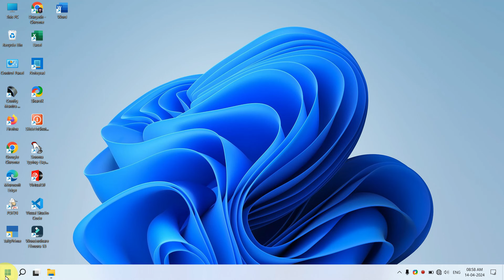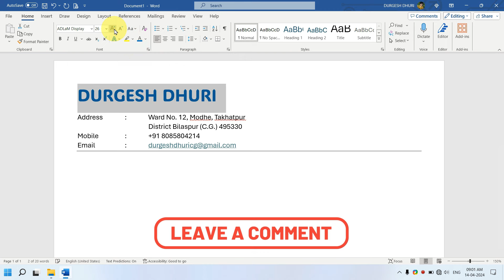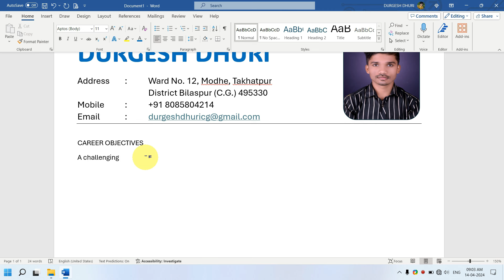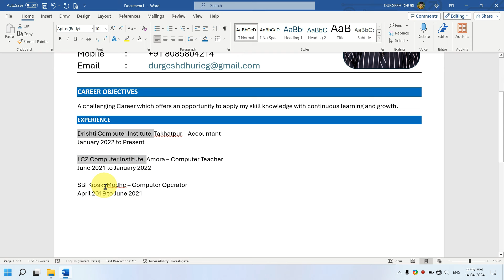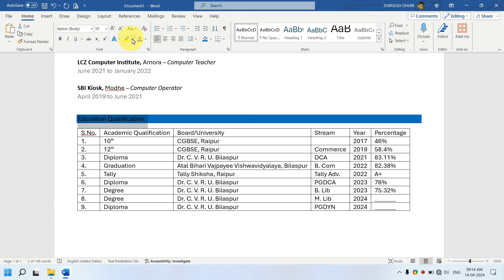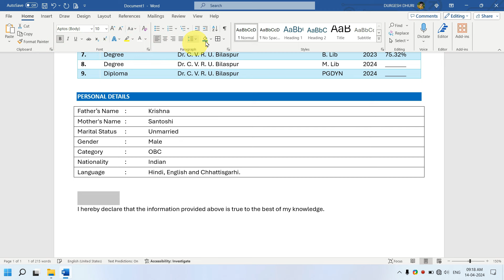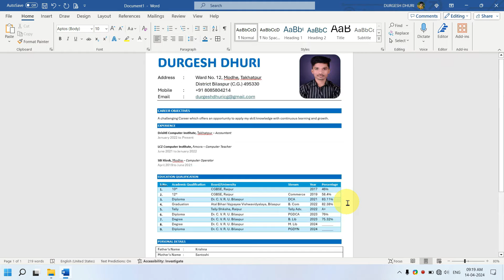Resume Kaise Banaye | MS Word Me Resume Kaise Banaye | How to Creat Resume | Resume for Jobs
Resume Kaise Banaye | MS Word Me Resume Kaise Banaye | How to Creat Resume In MS Word

Many students wonder how to make resume; explore some ideas to make resume for freshers or resume for jobs. In this video, I’ve shared the best resume templates with you that not only contain the structure of resume but also some important points to consider in it.

नमस्कार दोस्तों आप सभी का बहुत-बहुत स्वागत है। दोस्तों अगर आप कंप्यूटर और टेक्नोलॉजी की जानकारी बिल्कुल मुफ्त और अपनी मातृभाषा हिंदी में सीखना चाहते हैं तो आप हमारे चैनल के माध्यम से सीख सकते हैं। हमारे चैनल पर आपको
1. Computer Basic
2. Fundamentals
3. MS Paint
4. Wordpad
5. Notepad
6. MS Office (MS Word, Excel, PowerPoint, Access)
7. Photoshop
8.Coreldraw
9. Libre Office
10. Internet
Tips के बारे में जानकारी मिलेगी। & Tricks आपकी अपनी सरल भाषा हिंदी में जो बिल्कुल निःशुल्क है। यदि हाँ, तो आप आज ही हमारे चैनल से जुड़ सकते हैं और सभी जानकारी निःशुल्क प्राप्त कर सकते हैं।

नमस्कार दोस्तों, मेरा नाम DURGESH DHURI है और मेरे यूट्यूब चैनल @durgesheditor में आपका बहुत-बहुत स्वागत है। दोस्तों अगर आपको हमारा वीडियो पसंद आया तो कमेंट करके जरूर बताएं और वीडियो को LIKE और SHARE भी करें. दोस्तों मैं बहुत मेहनत से आपके लिए वीडियो बनाता हूं कृपया सपोर्ट करें।

Your Queries 👇👇
How to Creat Resume In MS Word 2007,
resume kaise banaye computer se,
ms word me resume kaise banaye mobile se
ms word me resume kaise banaye
how to make resume on ms word
how to make resume on compuer in hindi
computer me resume kaise banaye
ms word me resume kaise banate hain
resume
ms word
resume maker
ms word resume tutorial
bio-data kaise banate hain